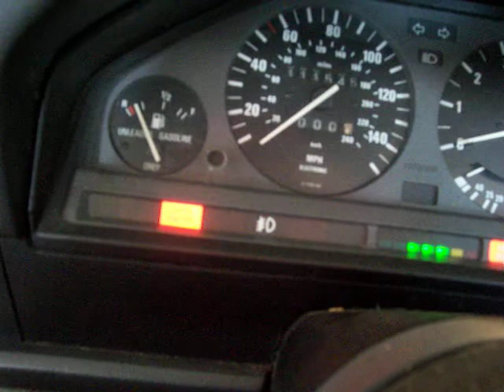E30 M50 NV First start.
First successful start and idle of my M50NV swapped 91 318is.

M50NV
G240